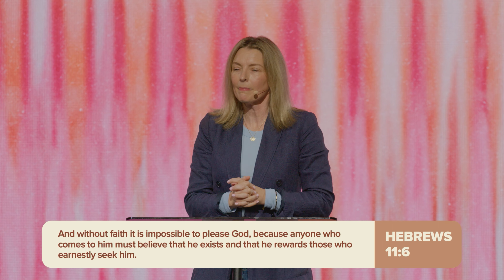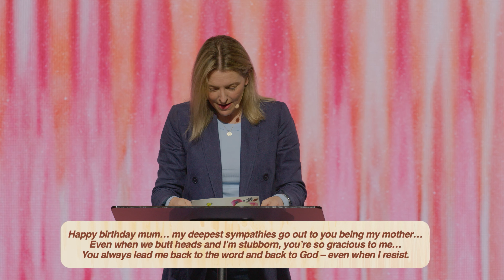Foundations Of Faith | Chrissy Lee